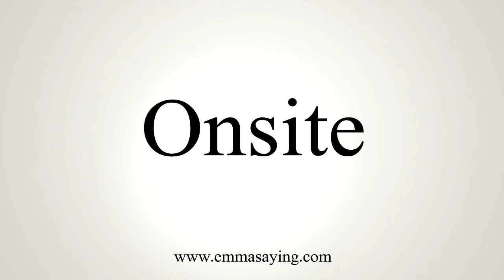How To Say Onsite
Learn how to say Onsite with EmmaSaying free pronunciation tutorials.